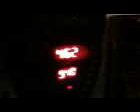Punching bag sissy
Trying to hit this damn punching bag before the movie.